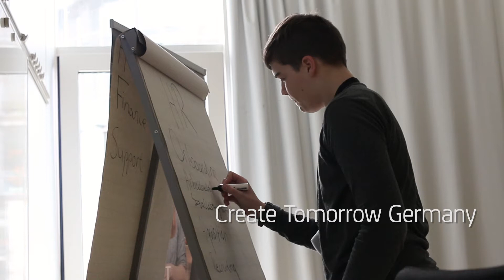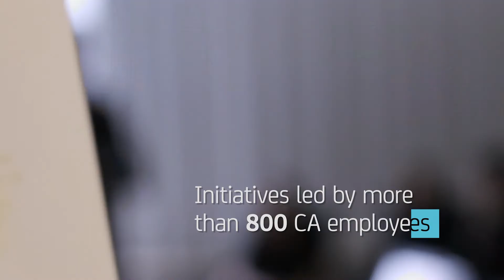Create Tomorrow: Inspiring the Next Generation of Digital Leaders Through our Actions & Innovations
In 2015, CA Technologies introduced Create Tomorrow, a Europe-wide corporate social responsibility programme designed to address the STEM skills gap and encourage more young women to enter STEM careers. The program is underpinned by our pledge to the European Commission’s Digital Skills and Jobs Coalition, to inspire secondary school students to consider future careers in STEM through programs that show the connection between studies and career paths – and develop relationships with schools to encourage innovative STEM teaching that reflects the role of technology in building and strengthening today’s digital world.

Join our conversations on Twitter @CA_UKI and LinkedIn using hashtag